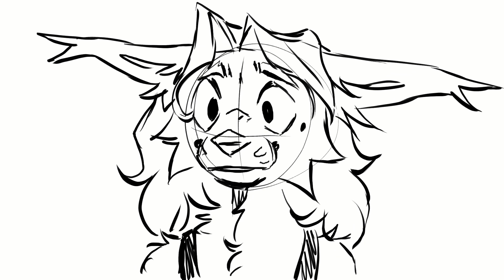☆ :·. mary .·:☆ {sketch AMV} [CW: FlASHING LIGHTS]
"I let you into me and You made me feel warm

You were the fire inside me
thawing my soul every morning

You were the light catching in my eyes in the dark of December

As the snow melted You grew more vicious
Your fire charred my innards
You ate at me
Your flames were never satisfied

It started to burn

When there was nothing left of me but soot
You flickered away
I laid there cold and shapeless
I have forgotten what I am

Without you "